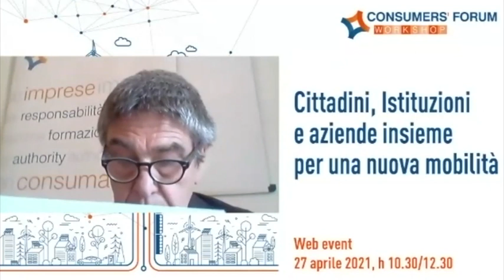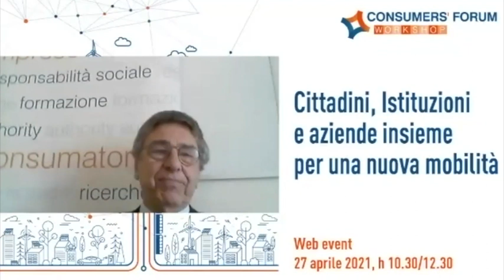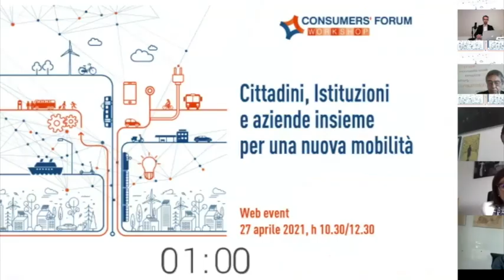Cittadini, Istituzioni e aziende insieme per una nuova mobilità - Webinar